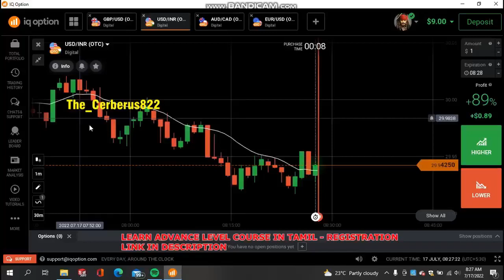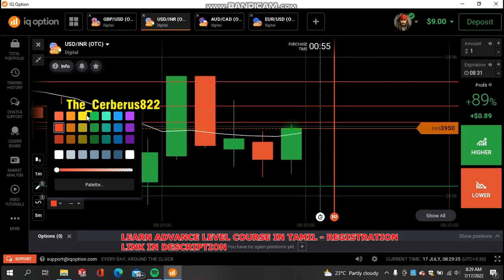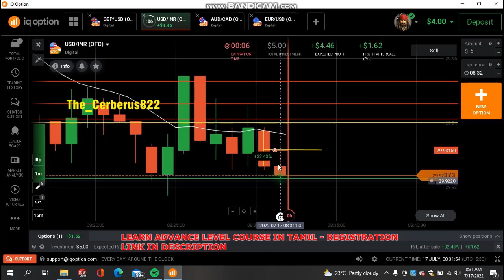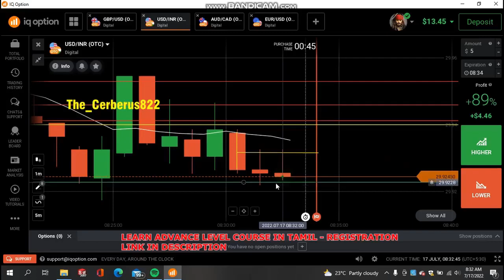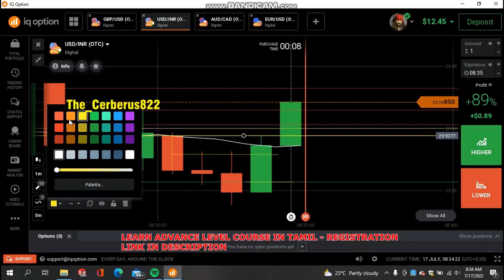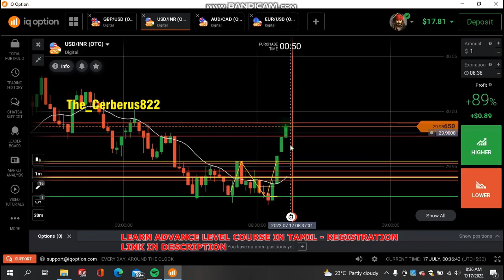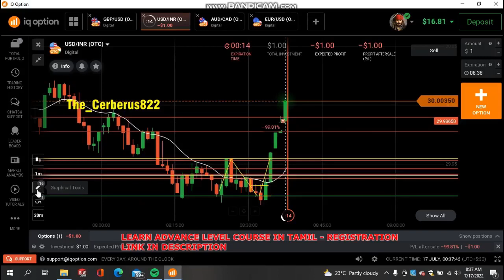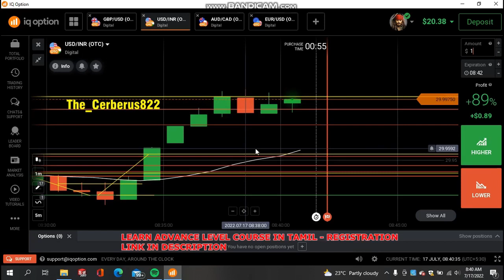(July 17)How to Make PROFIT 📈🔥 with just (10$ ) Live market Trading with an Explanation in Tamil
( Don't wait for the opportunity create your own kingdom)

Official Webiste link (interested can fill the Registration form)

personal Telegram - The_Cerberus822

warning - your capital might be at risk